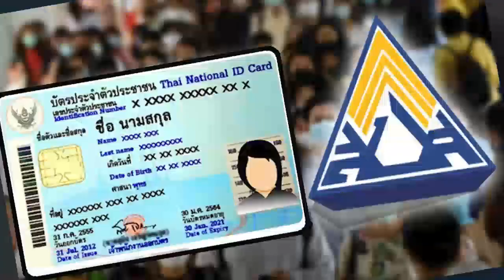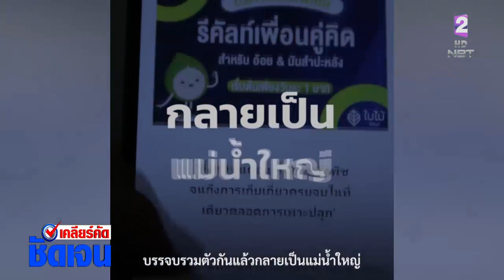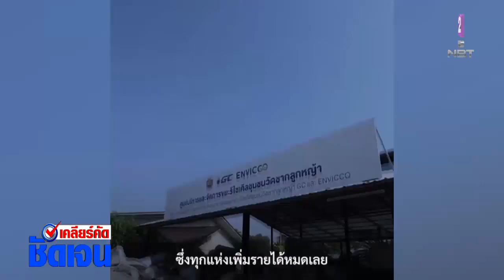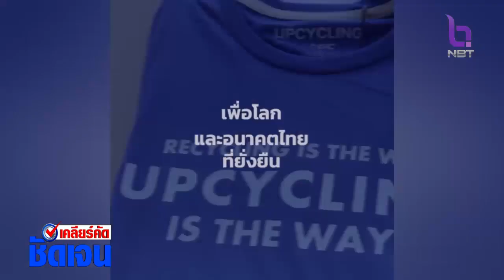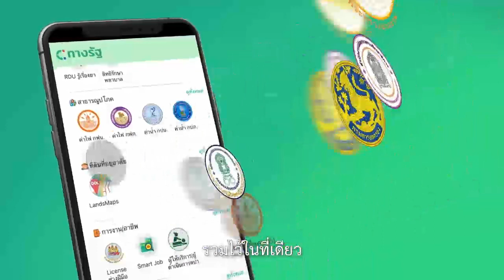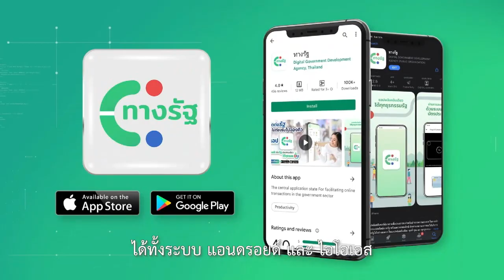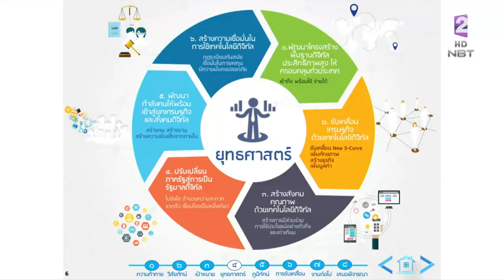เคลียร์คัด ชัดเจน 16 ธ.ค. 65 ตอน : อัปเดตรอบสัปดาห์กับทีมโฆษกรัฐบาล